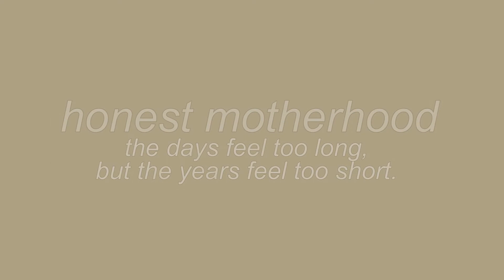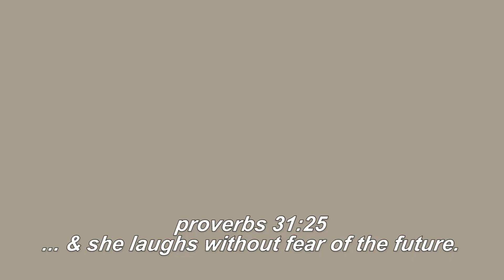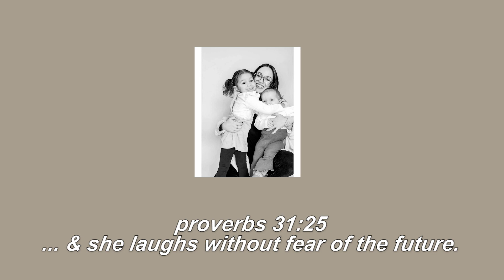BUYING THE SONY ZV-1| BELIEVING IN MYSELF AGAIN, MOM LIFE VLOGMAS 2021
Hey I'm Ebeth, I share honest motherhood, family videos and product reviews here on my channel!

I'm a stay at home creative mama with two little curly girls, Logan and McKenna. My husband of almost 8 years,  AnJolo works in full time ministry at our Non-Denominational church.